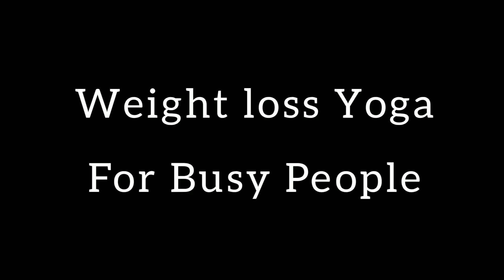Inside Flow | NGAY TA HANH PHUC (tiếng Việt)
WEIGHT LOSS YOGA FOR BUSY PEOPLE | YOGA DANCE Ngay Ta Hanh Phuc by Au Hoang @Nelly Yoga

Song: Ngay Ta Hanh Phuc
Composer & Singer: Au Hoang
Choreography by: Nelly Yoga

Too busy to do yoga?

You want to lose weight but don't have much time for exercises?

You want to lose weight quick but too busy?

If you can just spend 5 or 10 minutes a day, every day, follow my yoga video, yoga dance with pop song. Until you remember the flow, you can just switch on the music and flow ANYWHERE, ANYTIME. The song is only a few minutes long, you can do one round flow or two or even three rounds. It depends on how much time you have. But the most important thing in weight loss yoga is the consistency. Just keep doing it everyday, I'm sure you will see the result in a few weeks.

TURN ON THE BELL so you won't miss any video in the future.

What is Inside Flow Yoga?

Inside Flow Yoga is the modern style of yoga in which you're singing a song with your body.
Inside Flow is a combination of yoga, music and choreography.

This modern yoga style can teach you a lot about grace. In this yoga style – which is based on Vinyasa Flow – a choreography of Asanas is practiced to the rhythm of a song.

This is not only a physically demanding practice but also makes an incredibly light and smooth impression.

“Not everyone can become a successful dancer or performer on the stage, but every klutz can learn to move gracefully. It is embedded in our DNA. Feel into your body and you will find the key.” (Young Ho Kim - Inside Flow founder).

I am a yoga teacher. I teach Inside Flow Yoga, Vinyasa Yoga, and Ashtanga Yoga.

The exercises and workouts provided in this video are for educational purposes only and are not to be interpreted as a recommendation for a specific treatment plan, product, or course of action. Before beginning this or any exercise program, please consult a physician for appropriate exercise prescription and safety precautions. The exercise instruction and advice presented are in no way intended as a substitute for medical consultation. As with any exercise program, if at any point during your workout you begin to feel faint, dizzy or have physical discomfort, you should stop immediately and consult a physician.